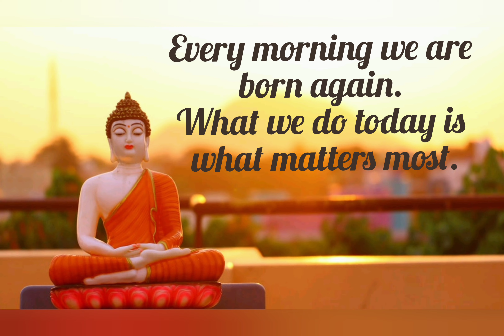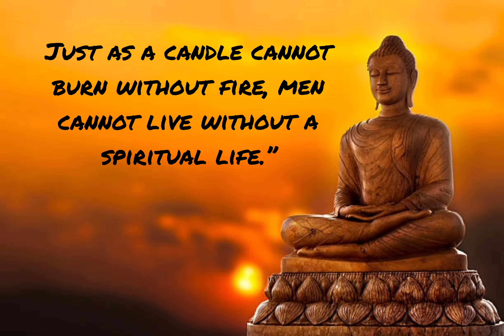Buddha Quotes for Peace and Happiness.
Hope you’ll find inspiration and wisdom with these beautiful words. Enjoy!